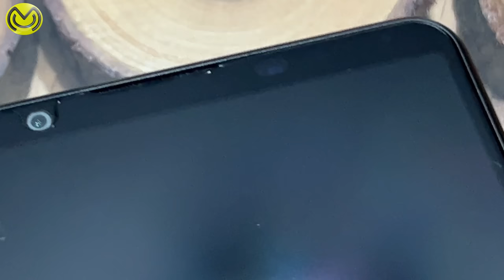Sony Xperia 1 III İnceleme ve Xperia PRO-I Kısa Bakış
To watch the video in your language, please open it in a web browser.
After clicking the subtitle icon at the bottom, Turkish subtitles will be created automatically.
Then click on settings on the right and select the translation language you want.
Unfortunately automatic Translation is not very good, but at least it will be understandable.

Merhaba , İyi seyirler

Önemli Not,

Lütfen teknik anlatımlı videolar ile bir tutmayın kanalı. Arkadaşımızla sohbet eder gibi hazırlanıyor